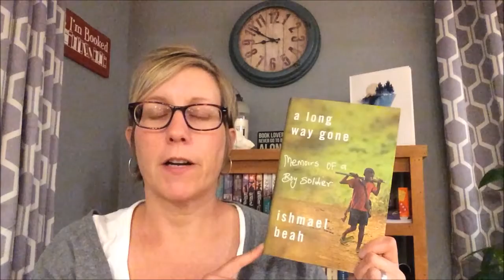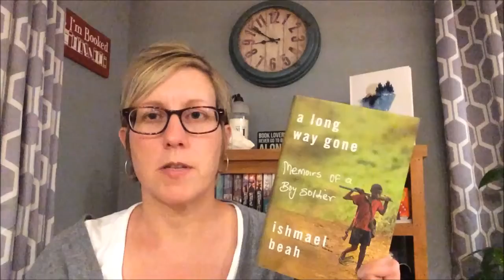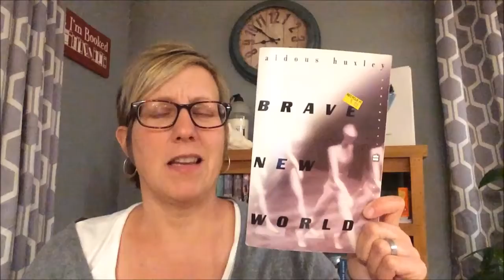2017 Read Harder Challenge Update